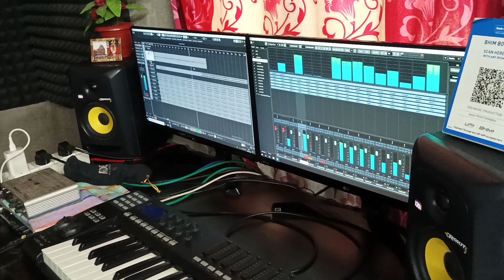comeing new song